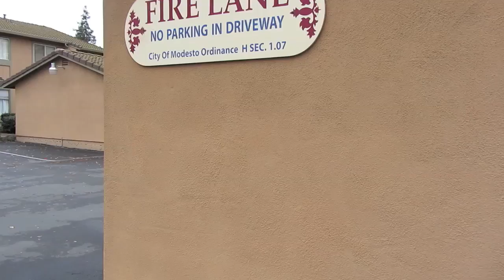I Can See Ponies (In Real Life)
A my little pony friendship is magic short film of irl ponies.
Did our hero make it out alive? we will never know!